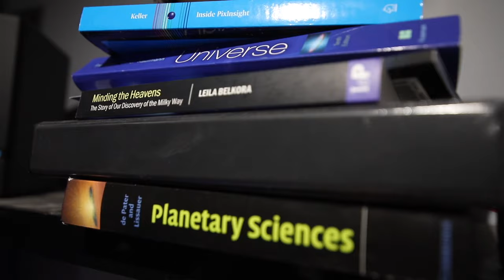RASA 11 - The Power of Astroimaging at f/2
Capturing impressive deep-sky astroimages is easier than ever with Celestron’s new Rowe-Ackermann Schmidt Astrograph, the perfect companion to today’s top DSLR or astronomical CCD cameras. This fast, wide-field f/2.2 system offers two huge advantages over traditional f/10 astroimaging: better apparent tracking and shorter exposures. That means you’ll create better-looking astroimages in a fraction of the time, even without the use of an autoguider.